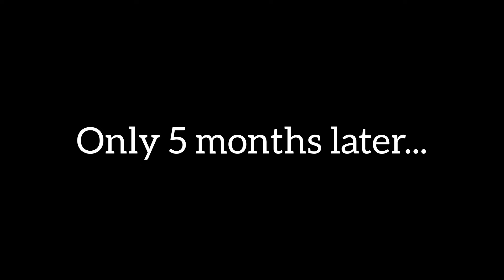RULES I DON'T FOLLOW ON A PLANT BASED DIET 🤷‍♀️ (and why I QUIT the starch solution!)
Never again.  Never again will I get sucked in to the weight loss, diet culture vortex and feel inferior because I just "couldn't get it right".  I broke the rules, so what? In the process I found myself and what works best for me :)  A whole food plant based diet is my most favorite way to eat for both health and weight loss, but even with that - it is not a one size fits all type of thing - I learned this the hard way.  If you are also on a plant based weight loss journey too, then I really hope you consider avoiding some of the mistakes that I made, so we both don't make them haha.

⭐⭐⭐BLACK FRIDAY SALE!⭐⭐⭐New Book! New Book! New Book!
$5 on ALL my weight loss recipe ebooks (THIS WEEKEND ONLY!)